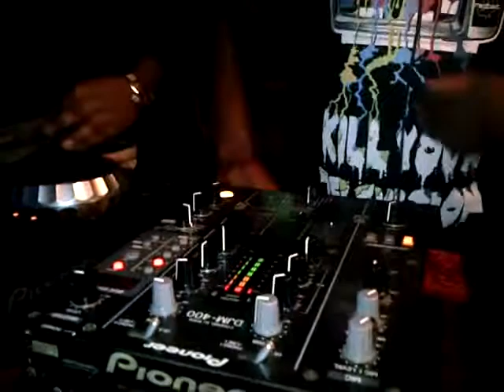dj pro and monde little-mixwell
dj pro nd monde rocking Palesa at Billionaires KwaDwesi